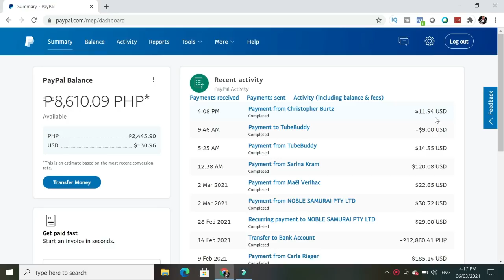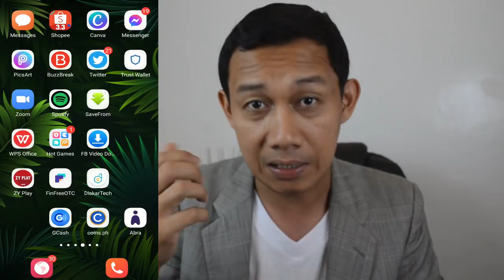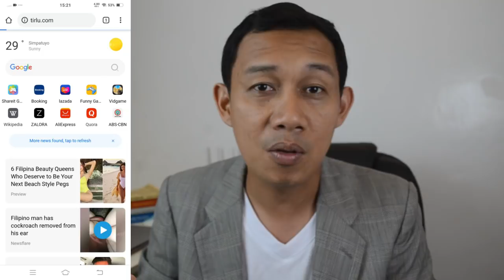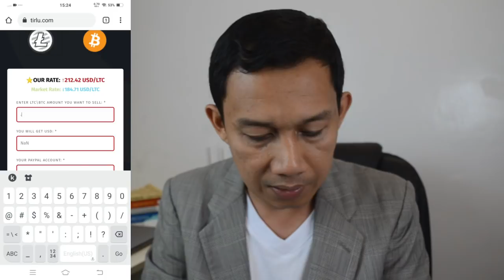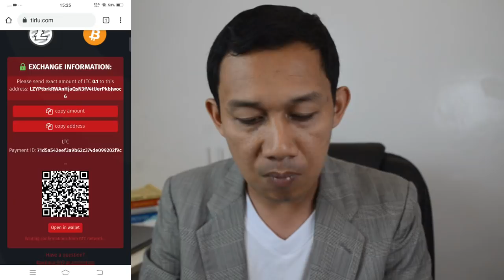I EARNED $120 FREE WHILE WAITING NO REFERRALS | EARN MONEY ONLINE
IN THIS VIDEO I WILL SHOW  EARNED $120 FREE WHILE WAITING NO REFERRALS | EARN MONEY ONLINE

earn money online gcash,
earn money online philippines gcash,
earn money online philippines student,
earn money online app philippines,
earn money online as a teenager,
earn money online app games,
earn money online by listening to music,
earn money online buzzbreak,
earn money online by gcash,